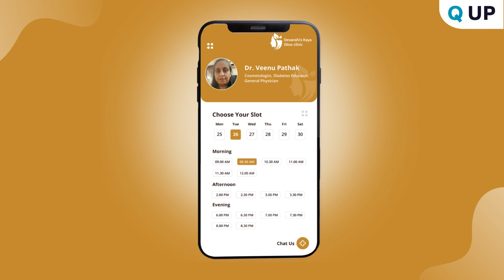Congratulations Devanshi's Kaya Glow clinic For Successful Launch of Your Doctor's App| Hospital App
Q UP congratulates  Dr. Veenu Pathak (Cosmetologist, Diabetes Educator,
General Physician) on the successful launch of the DDevanshi's Kaya Glow clinic Own Brand (Personalized) Doctor App.

App Launch Date: 5 April 2022

This Doctor Customized App basically includes features like:
* Online Video Consultation
* Online Payment Collection
* Instant Prescription
* Regional Languages
* Medical Stocks Inventory Management
* Appointment Alert Notification
* Report Generating for Payment Collection
* Doctor EMR App Solution

Q UP is India's Fastest company that creates Doctor's own brand app. Digitizing your practice and providing better patient care is preferred by doctors.

Build your app using Best Clinic Management Platform in India and feel the difference.

We manage Doctors Clinic in the best possible way.

To get customized mobile application for your own hospital/clinic, contact Q UP